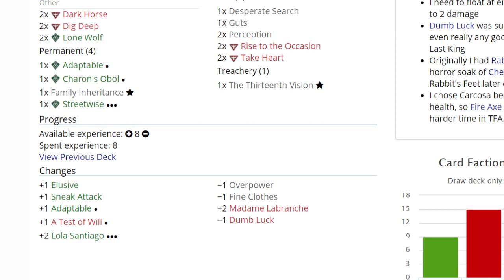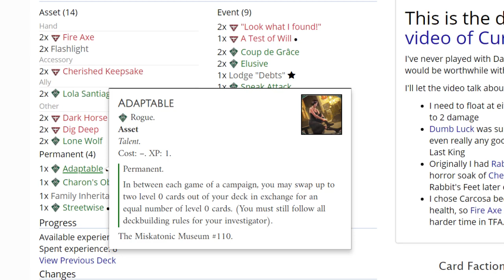UnimPrest - Solo Preston | Echoes [Arkham Horror LCG]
Preston grabs his fire axe and checks out the SPOOKIEST books in town to find more info on the last time The King in Yellow was performed in Arkham.

Deck Changes:
+2 Lola, +1 Test of Will, +1 Adaptable
+1 Elusive, +1 Sneak Attack (Adaptable)
-2 LaBranche, -1 Fine Clothes, -1 Overpower, -1 Dumb Luck

This one was recorded at like 3am so I apologize for my slow-on-the-draw decision making.

I also didn't notice until the end that I had a passageway on the first floor, which might have finished the scenario, oh, say, 25 minutes sooner. Whoops! At least you got to see more of the deck in action. Yeah, yeah, content, that's it. I did it for the content.